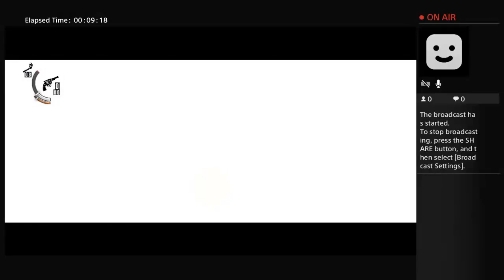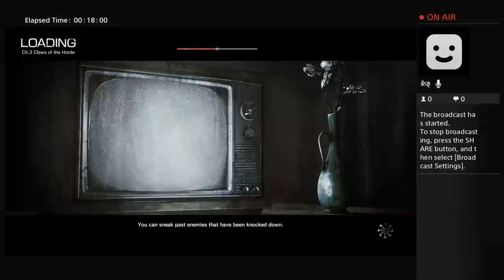O-Z_M-O_S-I_S's Live PS4 Broadcast